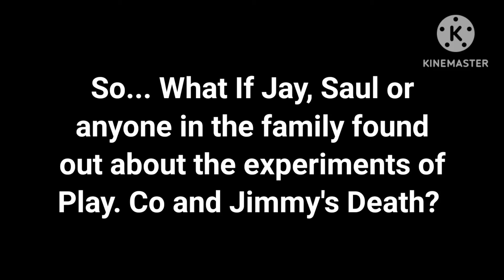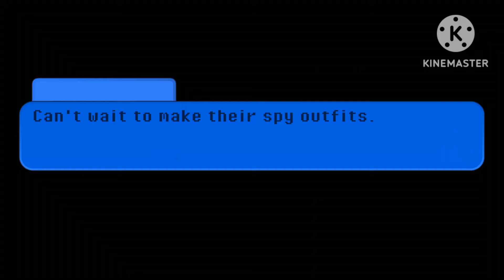¦¦Hello Neighbour/AU Spy Family: Homeschooling Decision¦¦ 6/?